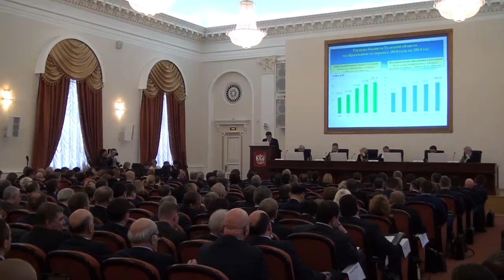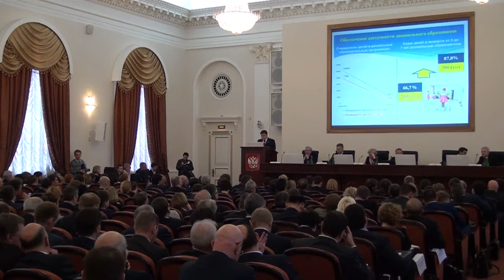Выступление В. С. Груздева на коллегии министерства образования